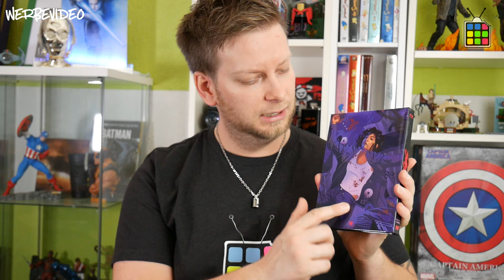BUYBUST brutaler als THE NIGHT COMES FOR US?!? Mediabook | Review / Kritik / Unboxing | 2018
*Nerdcheck! Buy Bust* - Capelight Pictures | Kritik | Review |Filmkritik |deutsch |german | Asiatischer Actionfilm | Netflix | besser | Anne Curtis | Brandon Vera | Erik Matti

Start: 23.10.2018